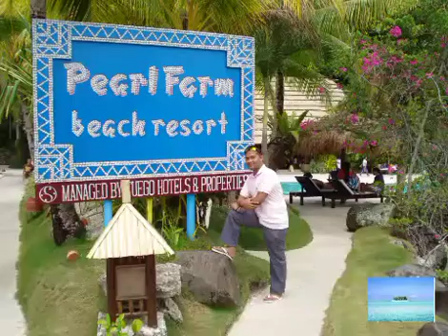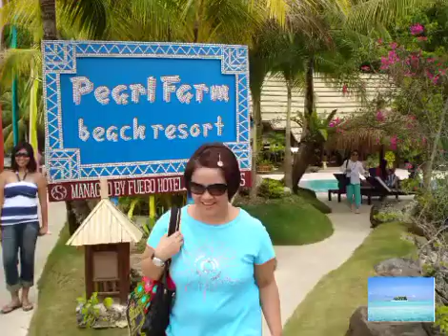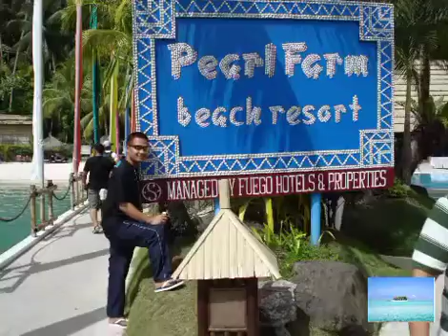Pearl Farm Beach Resort, Davao (KPI Co. Outing)-Vlog#63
Company staff bonding day